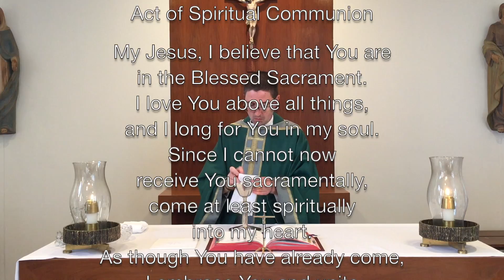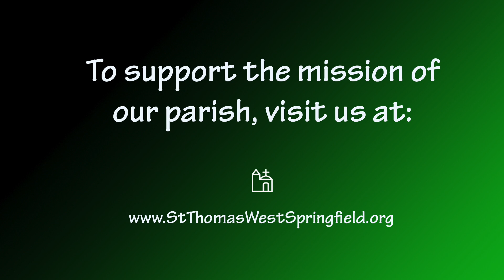Daily Mass September 22, 2020